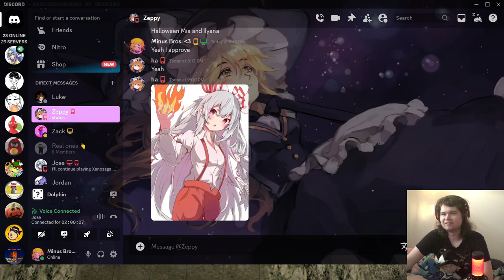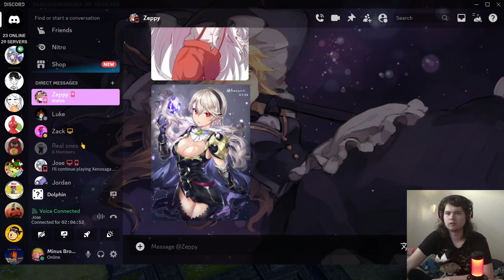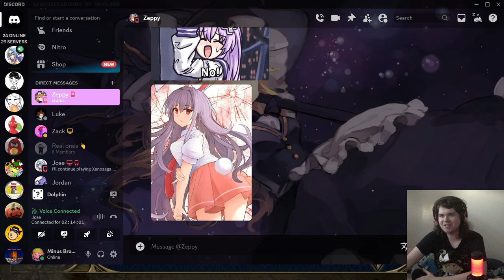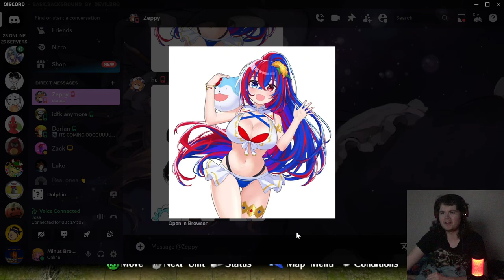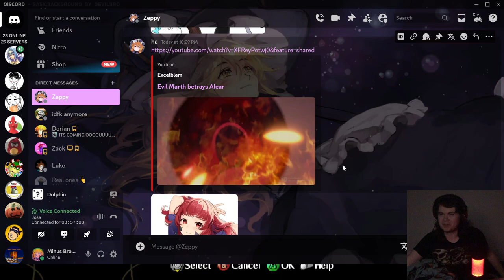Interesting Manure - Jose Plays Fire Emblem: Radiant Dawn [9]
You're telling me it's zel-gee-us and not zel-jus? Lame. Anyways Jose insisted we did two chapters, which ended up making the stream over 3 hours long, so idk if we should do that again. I guess the chapters just take a really long time in this game lol.